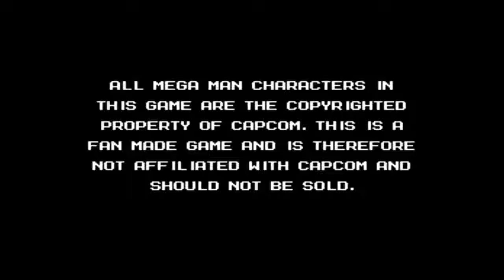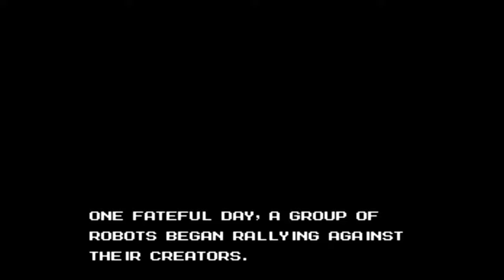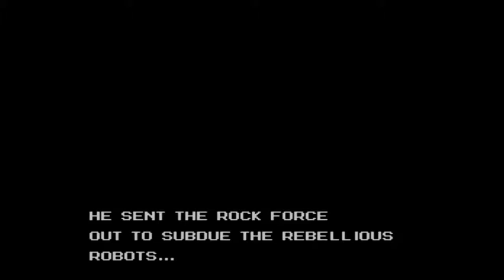Mega Man: Rock Force - Intro & Title Screen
So, it's about time we get started on the next fangame. Mega Man one day decides that he's gonna need a team in order to fight evil. So he enlists the help of previous Robot Masters, dubbing the team the Rock Force, as Mega Force was already taken by Power Rangers. Dr. Light decides to build another robot in order to help Mega Man lead this team: Justice Man. Then one day, a bunch of robots began to rebel against humans, seeming to want some form of independence. Repliforce, anyone? Anyway, this is a perfect opportunity for the Rock Force to spring into action, but the other members seem to have disappeared. So it's time for Mega Man to do the job himself once again. __